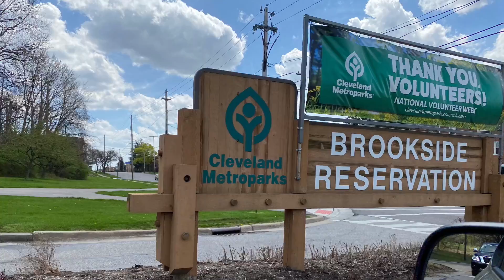Brookside Reservation The Final Cherry Blossoms Part 3 2022 April 24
"Summertime Rain": Little North Fork